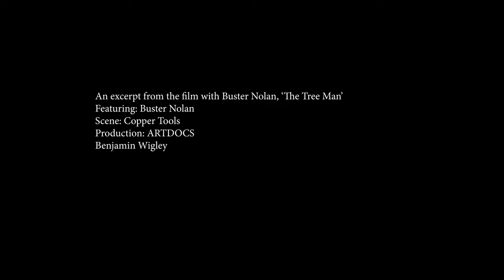BUSTER 'The Tree Man', talks about why we should use copper tools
This is an extract from a film in production"Buster The Tree Man - Talking Trees" Buster Nolan's reflections about why we should use copper tools and not iron.

Informed by ancient civilisations, First Nation American warrior - Black Elk, Viktor Schauberger and a very unique life journey.